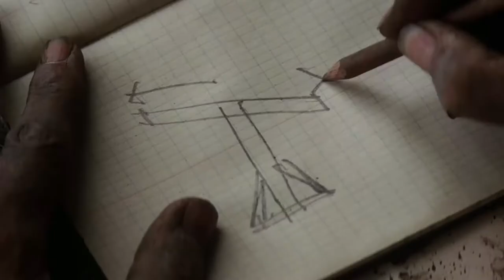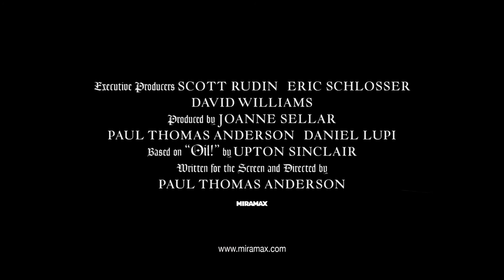There Will Be Blood (2007) Trailer | Directed by Paul Thomas Anderson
A story of family, religion, hatred, oil and madness, focusing on a turn-of-the-century prospector in the early days of the business.

Writers: Paul Thomas Anderson(written for the screen by)Upton Sinclair(novel "Oil!")
Cast: Daniel Day-Lewis, Paul Dano, Ciarán Hinds

(original title) There Will Be Blood

Argentina Petróleo sangriento
Brazil Sangue Negro
Bulgaria Ще се лее кръв
Canada (French title) Il y aura du sang
China (Mandarin title) 血色将至
Croatia Bit će krvi
Cuba (alternative title) Correrá la sangre
Czechia Až na krev
Egypt (Arabic title) Satasil aldemaa
Estonia Veri hakkab voolama
Greece (transliterated title) Tha hythei aima
Greece Θα χυθεί αίμα
Hong Kong (Cantonese title) 黑金風雲
Hungary Vérző olaj
Iran (Persian title) Khun bepa khahad shod
Israel (Hebrew title) Ze yigam'er be'dam
Italy Il petroliere
Japan (Japanese title) ゼア・ウィル・ビー・ブラッド
Latvia Plūdīs asinis
Lithuania Bus kraujo
Mexico Petróleo sangriento
Panama Correrá la sangre
Peru Petróleo sangriento
Poland Aż poleje się krew
Portugal Haverá Sangue
Romania Va curge sânge
Russia Нефть
Serbia Биће крви
Slovakia Čierna Krv
Slovenia Tekla bo kri
Spain Pozos de ambición
Taiwan 黑金企業
Turkey (Turkish title) Kan dökülecek
Ukraine Нафта
United Arab Emirates There Will Be Blood
Uruguay (original subtitled version) Petróleo sangriento
Vietnam Máu Sẽ Phải Đổ